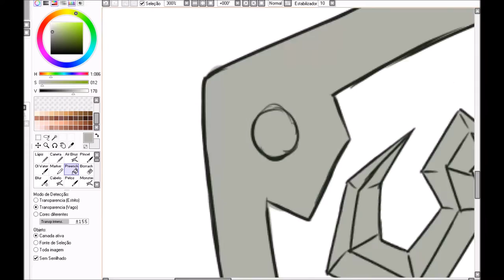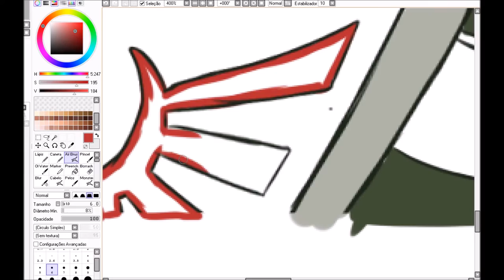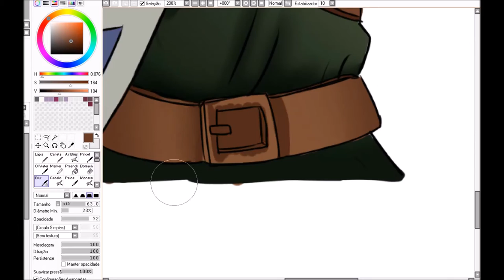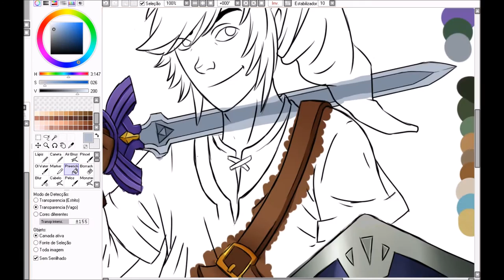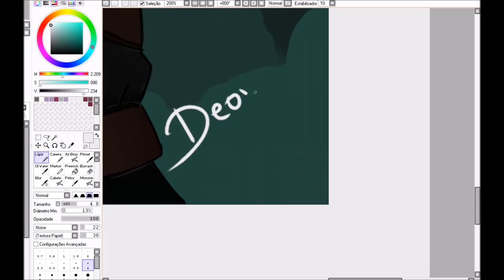Link - Legend of Zelda [SpeedPainting]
Muito obrigadx pelos 300 inscritos no canal ♥